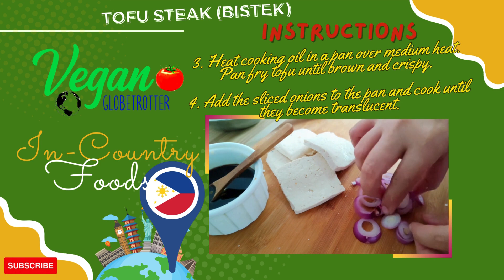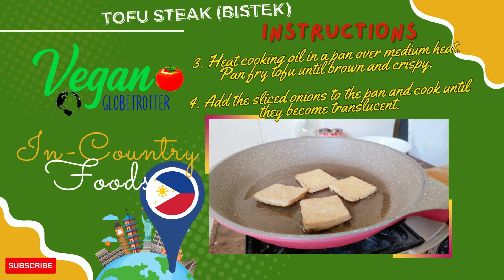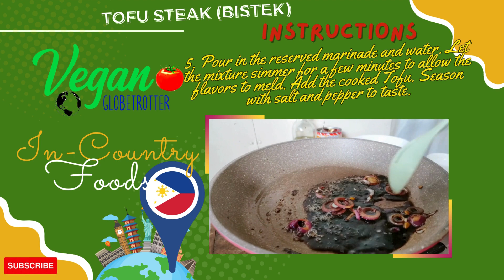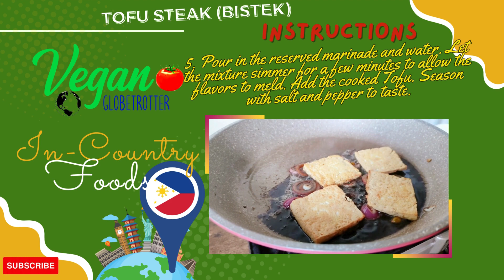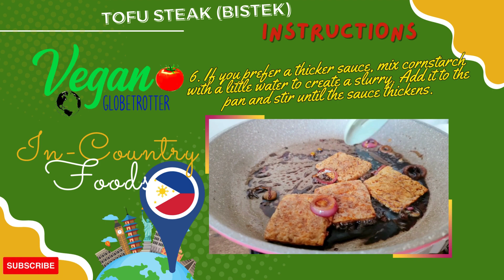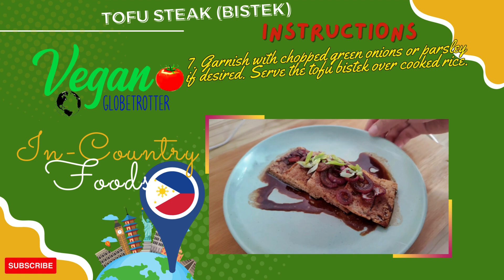Tofu Steak (Bistek) | Vegan Globetrotter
Tofu bistek is a vegetarian or vegan version of the traditional Filipino dish called "bistek," typically made with beef. In this plant-based version, tofu is used as a substitute for meat. Here's a simple recipe for tofu bistek: